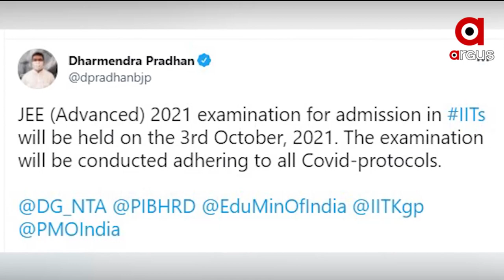ଉଗ୍ର ହେଲା ସୀମା ବିବାଦ, ଅଶାନ୍ତ ଆସାମ-ମିଜୋରାମ ବର୍ଡର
ଉଗ୍ର ହେଲା ସୀମା ବିବାଦ । ଅଶାନ୍ତ ହୋଇଛି ଆସାମ-ମିଜୋରାମ ବର୍ଡର । ଦୀର୍ଘ ଦିନ ଧରି ଲାଗି ରହିଥିବା ଦୁଇ ରାଜ୍ୟର ସୀମା ବିବାଦ ଏବେ ଚରମ ସୀମାରେ ପହଁଞ୍ଚିଛି । ଦୁଇ ରାଜ୍ୟର ସୀମାବର୍ତ୍ତୀ ଅଞ୍ଚଳରେ ସଂଘର୍ଷ ଲାଗି ରହିଥିବା ବେଳେ ଏଭଳି ସ୍ଥିତିକୁ ନିୟନ୍ତ୍ରଣ କରିବାକୁ ଯାଇ ଆସାମର ୬ ଜଣ ପୋଲିସ ସହିଦ ହୋଇଛନ୍ତି।